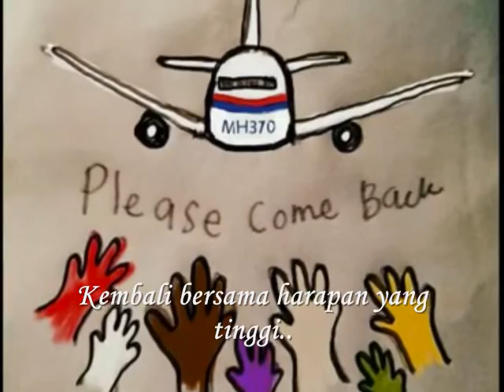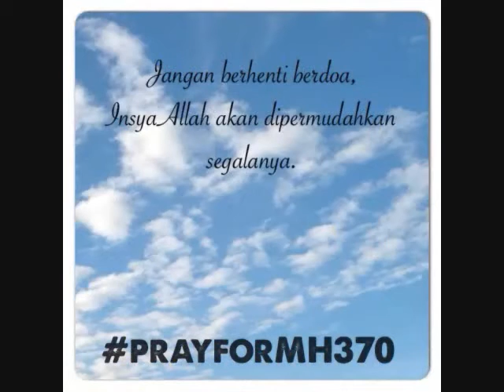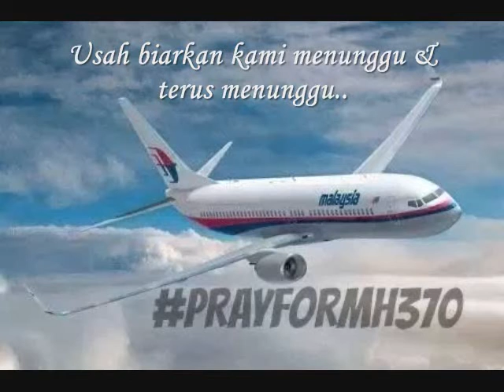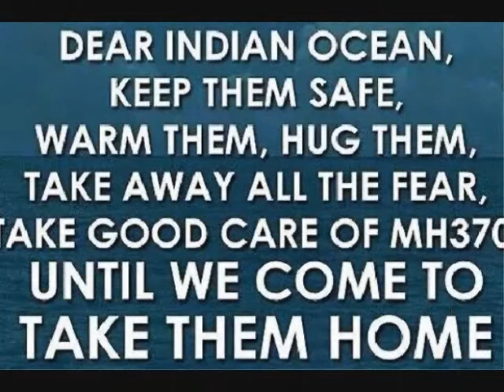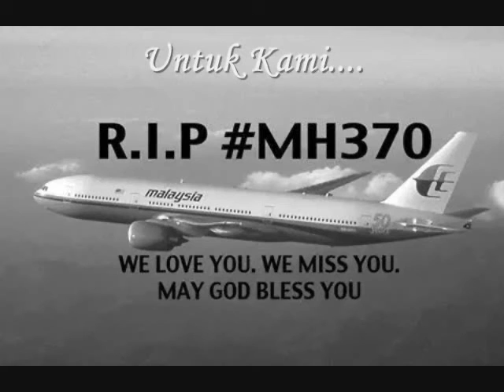Buatmu MH370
Buatmu MH 370..

Semoga segala kesulitan dalam pencarian MH370 dapat dipermudahkan. Salam takziah buat semua kaum keluarga serta sahabat penumpang & krew2 MH370.

Terima kasih kepada semua yang terlibat dalam pencarian MH370..

Nukilan Ismi Ismail..
Sumber : Kerajaan Msia, media cetak & elektronik..

~ Terima kasih ~